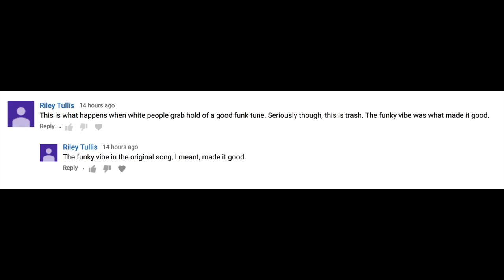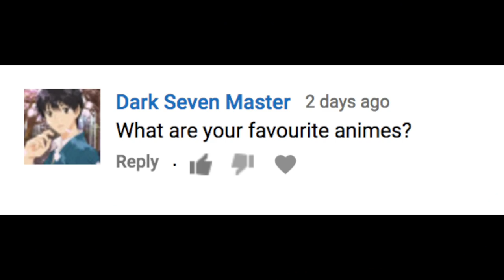How to Cope with Gig Apathy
Answering some questions about being ignored during live performances, my rich Irish heritage, being tortured or using a chorus pedal, playing with or without a pick, headstockless guitars, the great St Vincent and more!!!